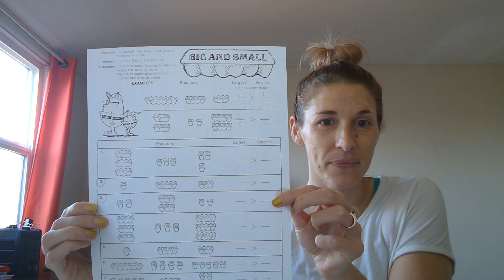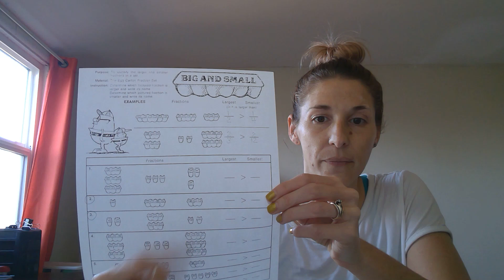Big and Small: Identifying larger and smaller fractions in a set.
Using Egg cartons as manipulatives for teaching fractions.